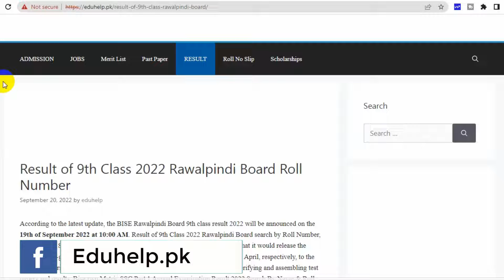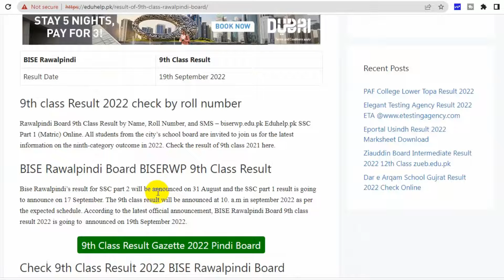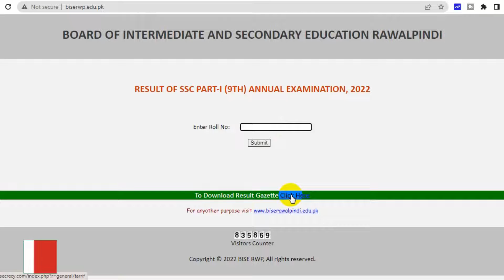Bise Rwp 9th Class Result 2022 by Name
How to check Bise Rwp 9th Class Result 2022 by Name.check Bise Rwp 9th Class Result 2022 by Name here.rawalpindi board result 9th class 2022 gazette.rawalpindi board result by name 2022.result of 10th class 2022 rawalpindi board roll number.rawalpindi board result 2021 9th class by name.According to the latest update, the BISE Rawalpindi Board 9th class result 2022 will be announced on the 19th of September 2022 at 10:00 AM. Result of 9th Class 2022 Rawalpindi Board search by Roll Number, By name, By SMS, and Father name.